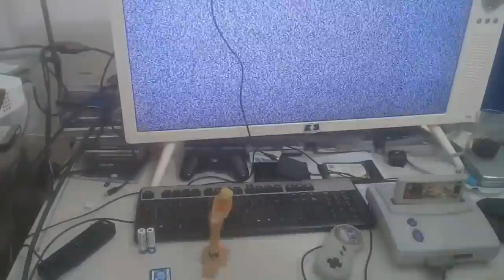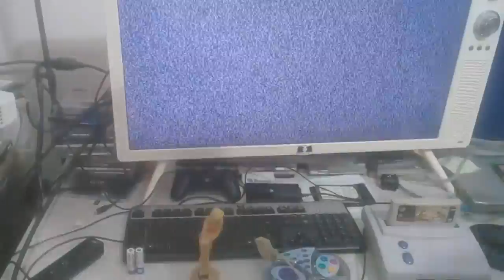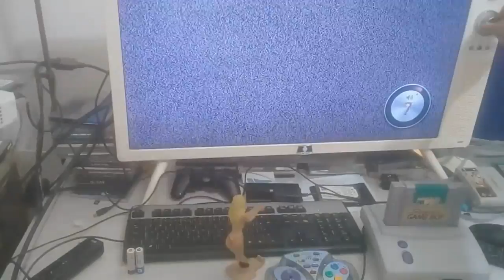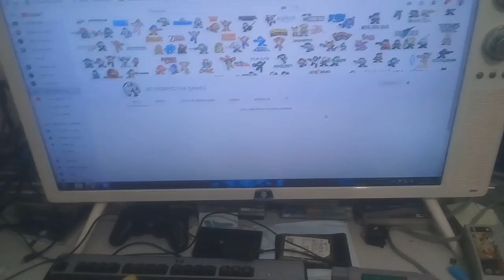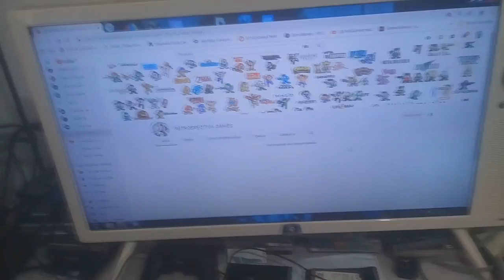CAÇADA GAMER - Testando o super Nintendo baby